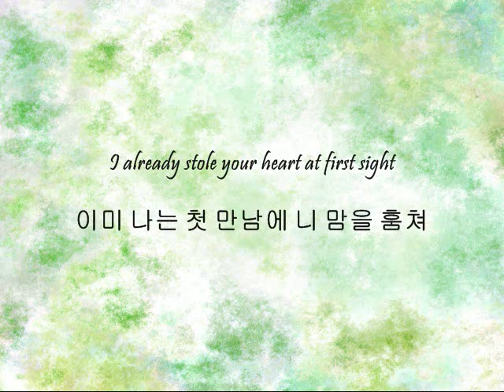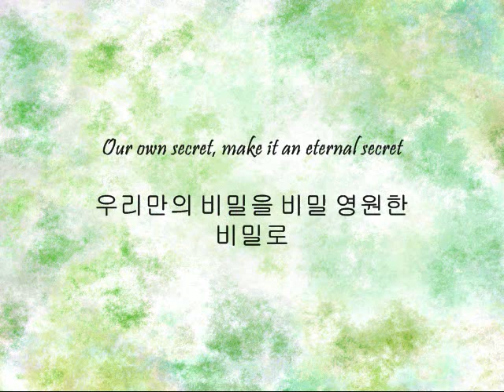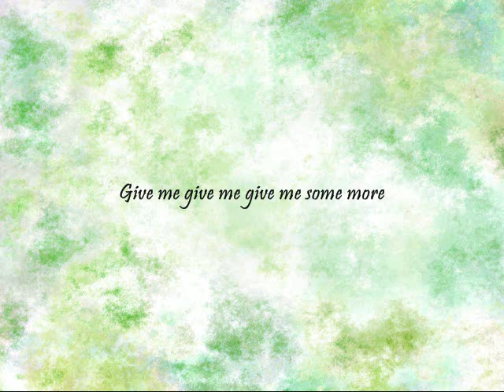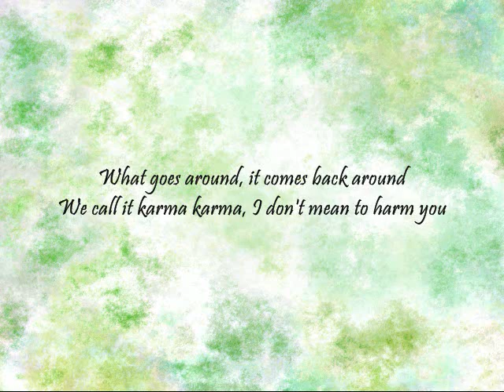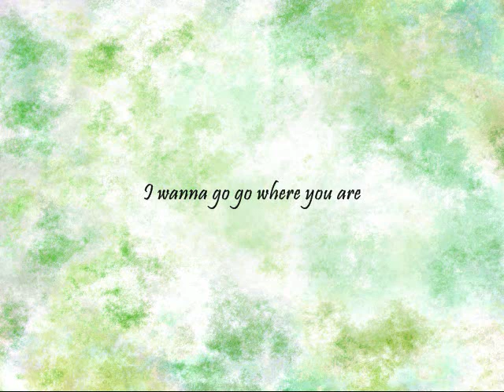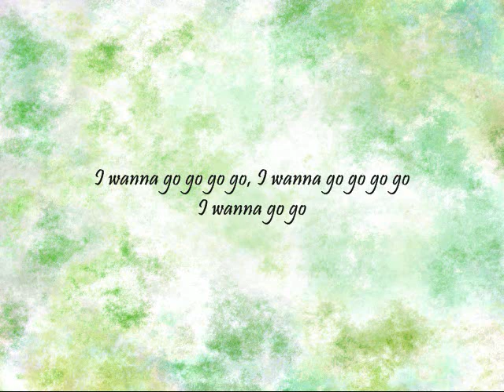MFBTY - Sweet Dream [Han & Eng]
Song: Sweet Dream
Artists: MFBTY
Album: Sweet Dream

I have to start getting picky about which requests to sub. I don't like this song and I didn't like subbing it. They are great rappers, it's just this particular song was not good to me.